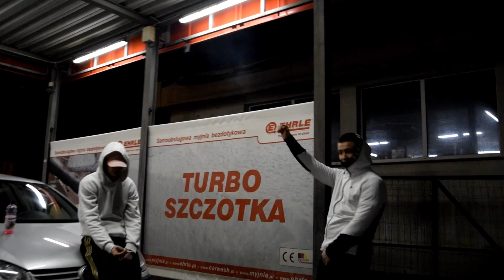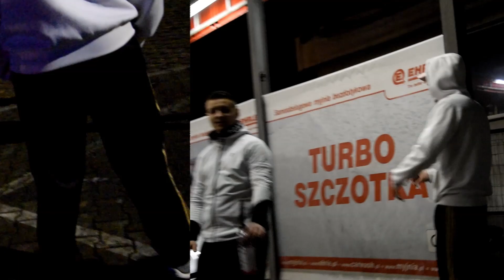Bako - Mogą mówić ft. Dziadzia (Official video)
Zapraszam na mój pierwszy Teledysk
Mix/Master - wall-e